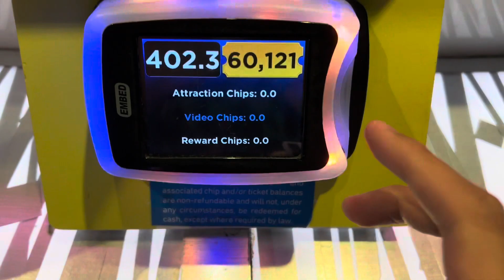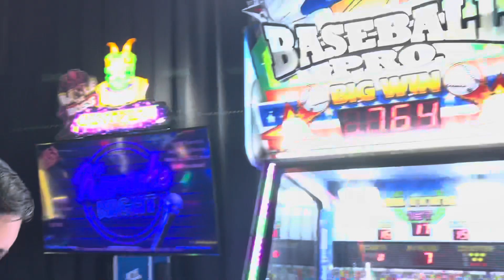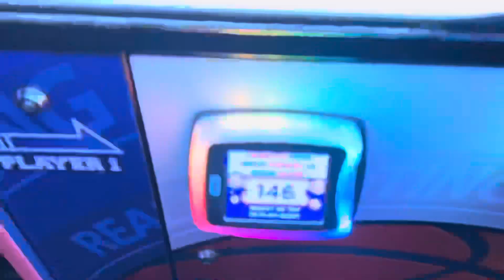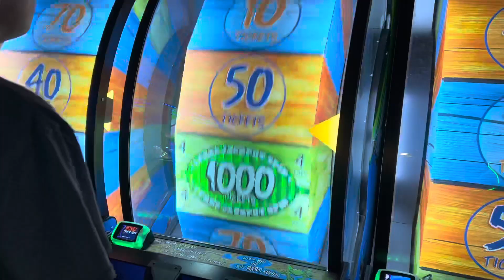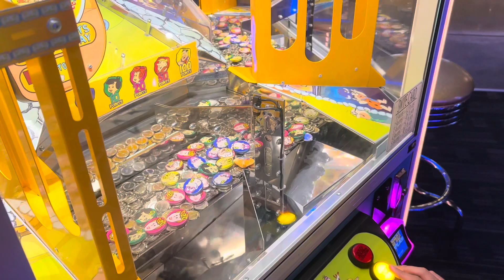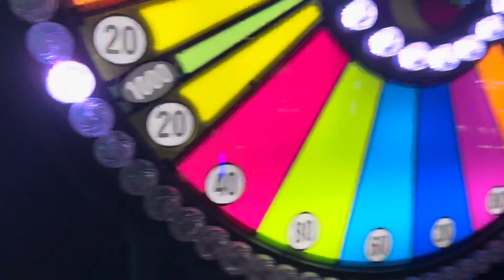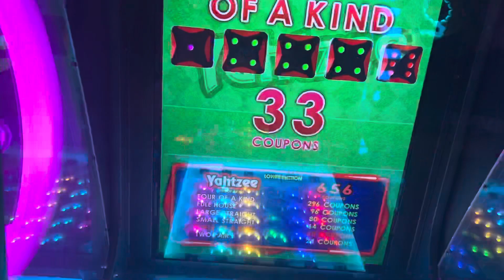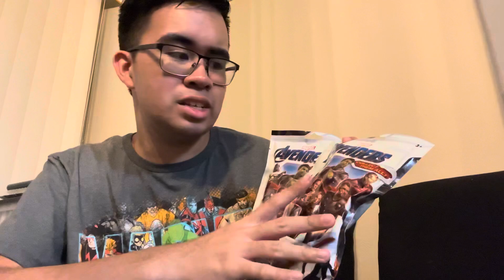Dave & Busters Half Off Wednesday June 2023 Arcade Vlog!!! (BIG COIN PUSHER SESSION)